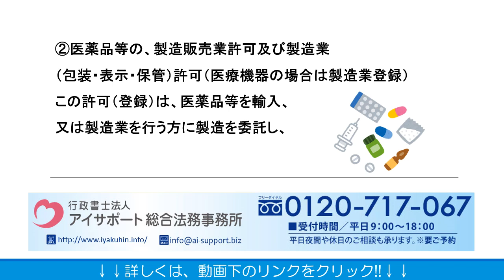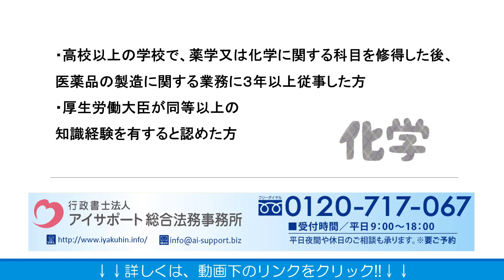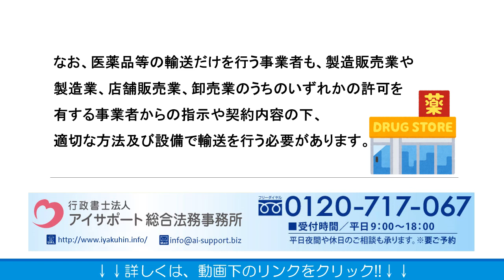医薬品等の保管と輸送の業務のみを行うために必要な手続きとは？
医薬品等の保管と輸送の業務のみを行うために必要な手続きとは？についての詳細はこちら⇒
こちらに、医薬品等の保管と輸送の業務のみを行うために必要な手続きとは？について解説しております。ぜひご覧くださいませ。

運営：行政書士法人アイサポート総合法務事務所
●柏本店：千葉県柏市末広町4番1号 鈴木ビル5階